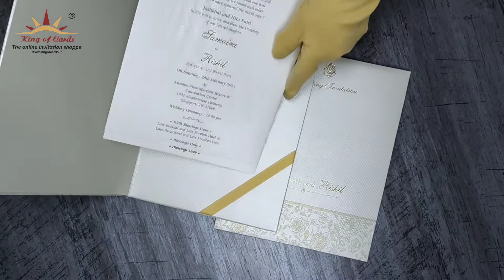Invitation Card - KMMW6003